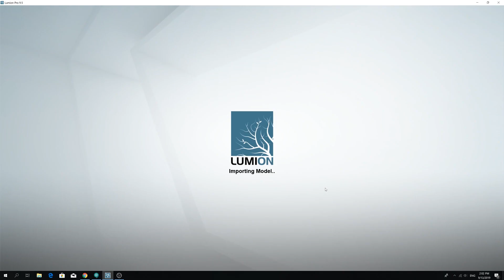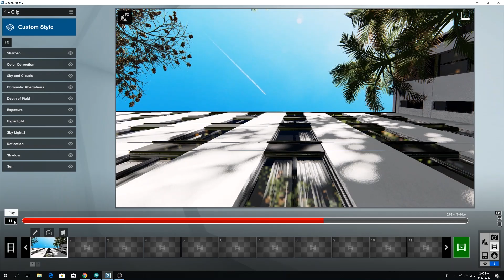Adding Video Files to Lumion Animations | Lumion 9.5 Bite-Sized Tutorial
Got a minute?

In this bite-sized tutorial, you'll learn how to add an MP4 video file to your Lumion animation. By adding the MP4 video file to your animation, you can create moving skies (such as with clouds or airplanes with contrails), lively background scenes and so much more.